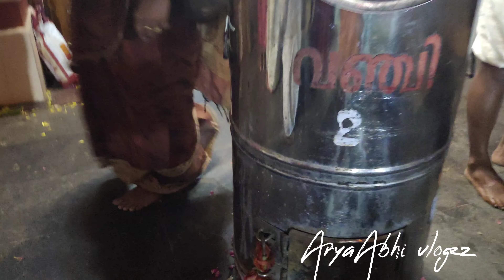kollam mulamkadakamdevitemple devikalyanam2022 maalappuram aryaabhivlogzz malayalamchannel